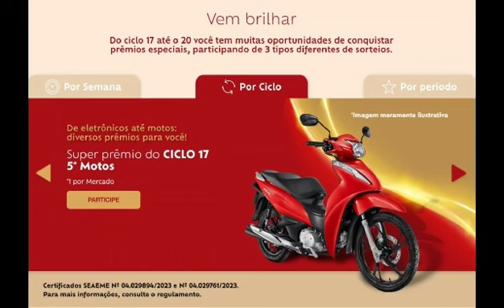CAMPANHA NATAL NATURA E AVON 2023